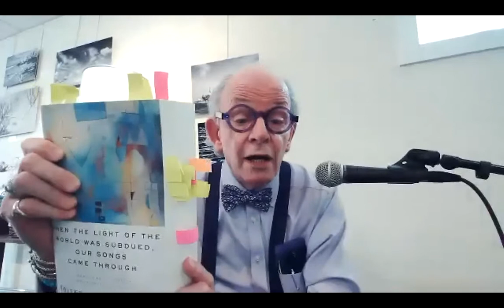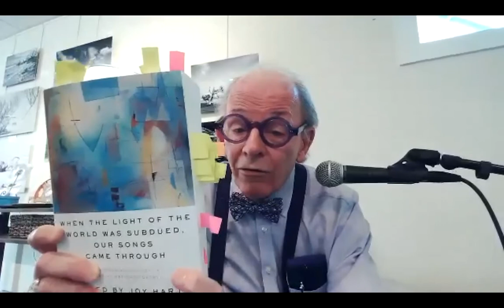Poetry with Ron Kurtz! "When the Light of the World Was Subdued, Our Songs Came Through"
Join us every Wednesday on Facebook Live for Poetry with Ron Kurtz at 3pm! Today, Ron chose to commemorate indigenous peoples on the eve of Thanksgiving, by sharing excerpts from Joy Harjo's "When the light of the World was subdued, our songs came through"